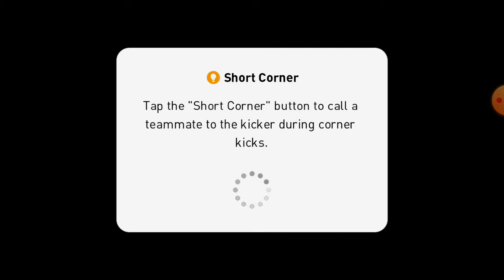Pes full video with ncs